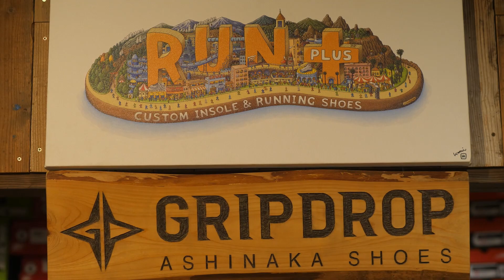トレイルランショップへ行こう ～ 広島 の「 RUN＋ 」が ベアフット を推奨するワケ ～ 【トピックス】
広島県広島市 に店舗を構える ランニング ・ トレイルラン 専門店「 RUN＋ 」。お店をオープンさせたきっかけから、現在の ベアフット ランニング を推奨するお店に変遷していった経緯をオーナーである 土路生忠 さんに語っていただきました。 オリジナル商品 である「 あしなか 」「 オリジナル01 」などの詳細解説もあります。

RUN+TRAILチャンネルはトレイルラン専門誌が贈る「山遊びチャンネル」です。
毎週金曜日に新作を更新予定です。

「RUN+TRAIL」本誌は偶数月27日発売です。
★『RUN+TRAIL』
判型：A4変形・オールカラー
頁数：116頁
発売日：偶数月27日発売　定価／1,200円（税込）
発行／（株）三栄